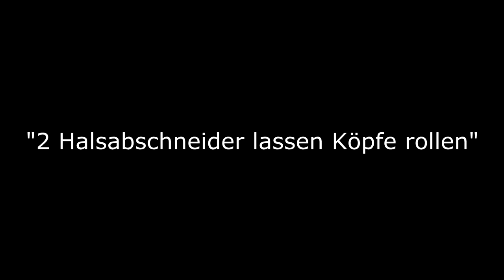Jango & Jackill- 2 Halsabschneider lassen Köpfe rollen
Beat//Mix// Jango

Text: Jango & Gina Wild Dialoge aus Filmen zusammen geschnitten

Alles aufgenommen und gemischt im Virtù Studio

Folgt einfach Virtù auf Facebook. Ihr könnt euer Album bei uns aufnehmen, einen einzelnen Track, einen Beat bekommen, ein Musikvideo oder einfach nur etwas mischen lassen.

Vergöttert Jackill bei Facebook um die Anhängerschaft die ihn verfolgt zu erhöhen. Ihr könnt auch die Plattform nutzen um ihn zu beschimpfen oder einfach auch nix machen. Aber so bleibt ihr immer auf dem neusten Stand.